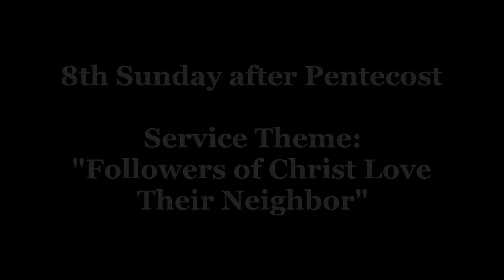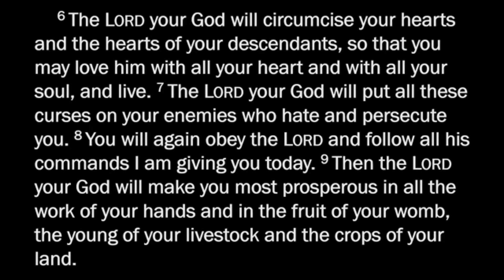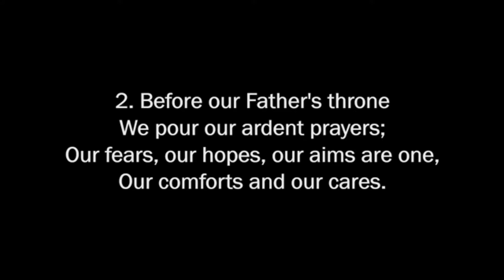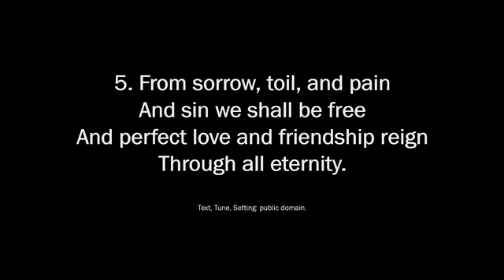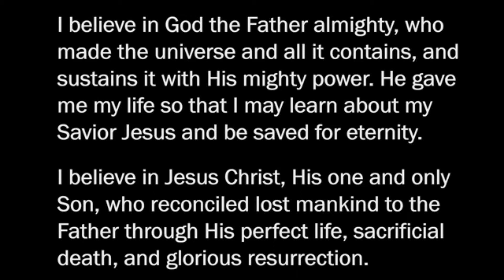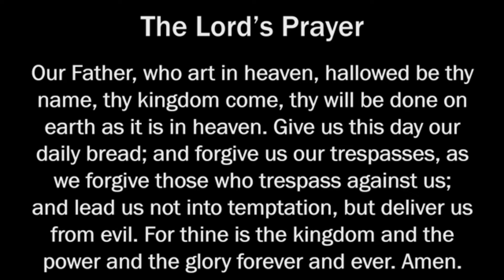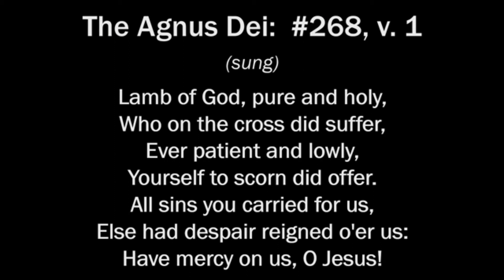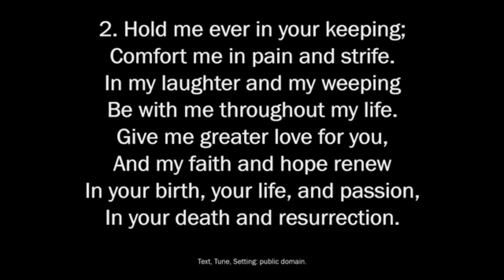Pentecost 8 - Followers of Christ Love their Neighbor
Pentecost 8 service led by Pastor Paul Hirsch.
Date: August 3rd-4th, 2019
Service Theme: “Followers of Christ Love their Neighbor”
Sermon Text and Theme: Luke 10:25-37, "Be a Good Neighbor!"

For links to service folders and other archived sermon and service videos,